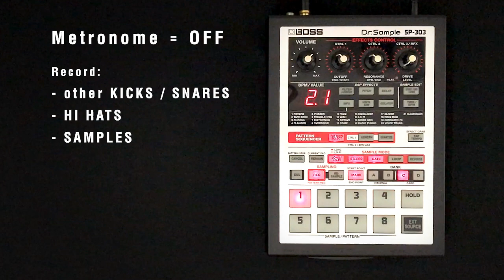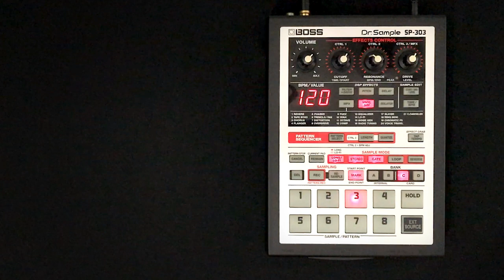SP 303/404: Cleaner Pattern Sequencer Looping Workflow | Beat Making Tutorial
This is the workflow I use on both Boss SP-303 and Roland SP-404 Pattern Sequencers when I'm struggling to get cleaner / smoother looping but still feel loose with that unquantized swing.

In this example I making a 2 bar loop at 88bpm, here's the score:

0:34 - Set QTZ = 4 and record just the KICK on the 1st beat of bar 1 and the SNARE on the 4th beat of bar 2 (last beat of last bar). This ensures that no matter how crazy I get, the last snare and first kick are the right length apart.

0:45 - Set QTZ = OFF and record the rest of the main SNARES (in this case, bar 1 beats 2 & 4 and bar 2 beat 2). Then record the rest of the main KICKS (in this case, bar 1 beat 3 and bar 2 beats 1 & 3)

1:01 - Turn the Metronome OFF ( [Start/End/Level] and turn Ctrl 3 all the way left ). Don't need it anymore, the recorded kicks and snares better represent the groove and tempo now. Now record any ghost/soft KICKS & SNARES and the HI HATS (you can do the hats first if you prefer, it's all the same). Once you've got a basic drum pattern down, record the SAMPLE chops.

1:40 - Now that you can hear how everything in interacting, I find this is a better time to start changing things not sitting right. In this case, I erase the hats on the last beat of the last bar and redo them.

2:05 - Vinyl Sim time...just coz.

Get at me in the comments if you have any Q's about why I did anything or other approaches you take when recording sp303 / sp404 patterns.

Sample Packs:
"SP-202 Lo-Fi Chopped Breaks" - a collection of chopped drum breaks sampled from vinyl with the Boss SP202 at various sample rates

"SP-202 Lo-Fi P Bass" - individual notes played and recorded with my Fender 50's Precision Bass then resampled with the Boss SP-202 at it's various sample rates

"Lo-Fi Jazz Guitar" - guitar loops and individual chords recorded with a Gibson Les Paul through a Vox AC15 amplifier, then sampled with the Boss SP-202 and SP-303 at various sample rates